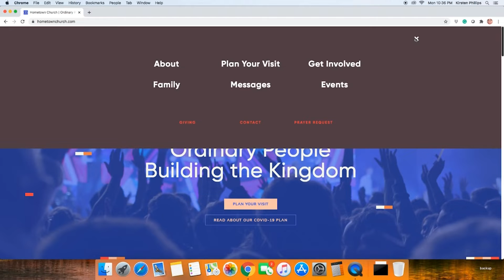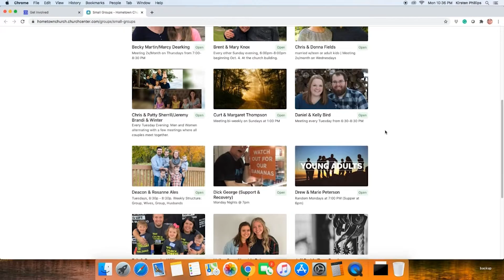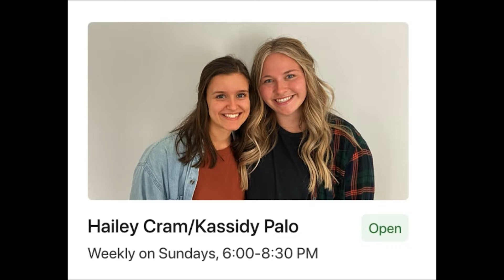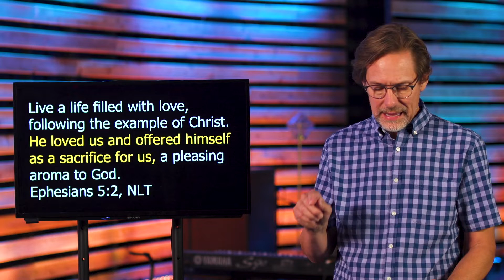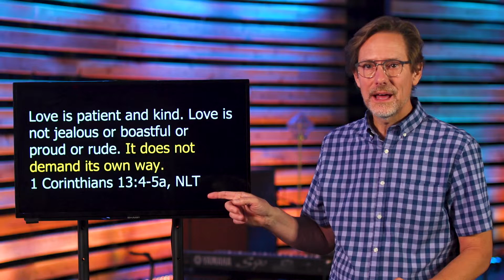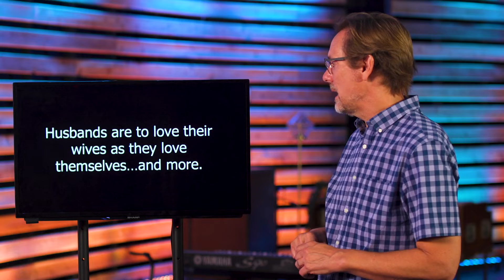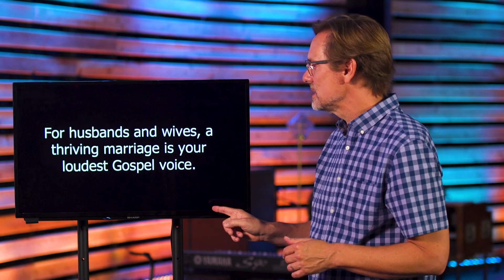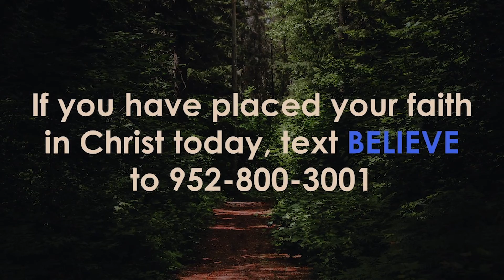Hometown Church Experience (September 27, 2020) - Married And Thriving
Join us as we gather together for our weekly online service. This week Pastor Spencer Bernard will be sharing the next part of our "Satisfied" series.